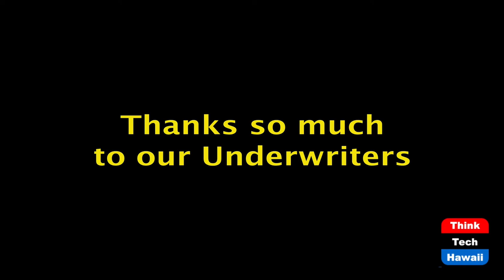To Benefit From Relief Bill (The Prince Of Investment)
How Companies Will Benefit From The New COVID Relief Bill.